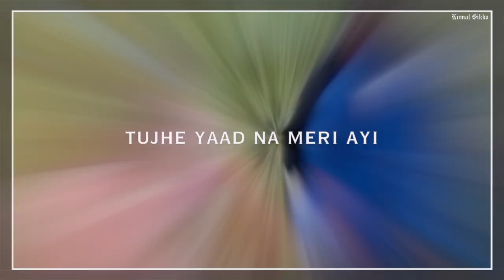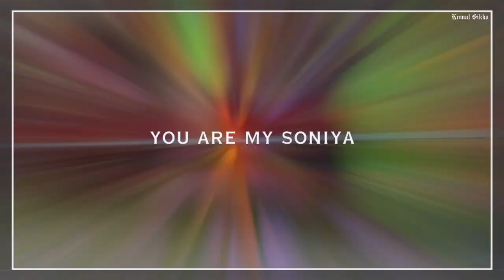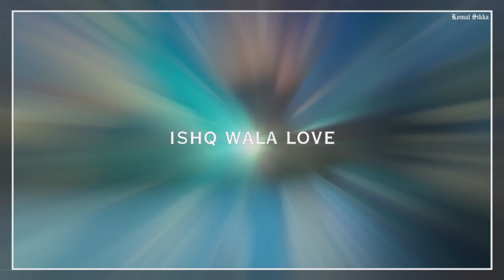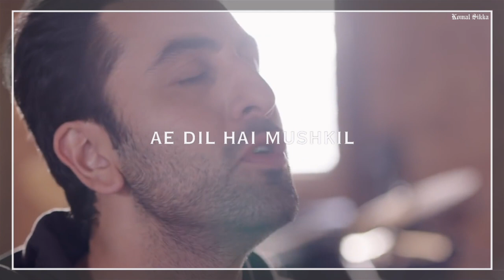The Musical Supremacy Of KARAN JOHAR‘s Direction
Hey guys i hope y'all like this!

Top 100 Bollywood Songs of 2022
Top 100 Best Hindi Songs of 2022
Hit Bollywood Songs of 2022
Top 100 Best Catchy Hindi  Songs of 2022
Songs that Get Stuck in Your Head

Watch Most Viewed Bollywood Songs on YouTube
Most Viewed Bollywood Songs on Youtube 2022

Popular Hindi Punjabi Songs
Best Indian Bollywood Songs 2022
Popular Bollywood Songs 2022
New | Latest | Popular | Best  | Hindi | Bollywood Songs 2022